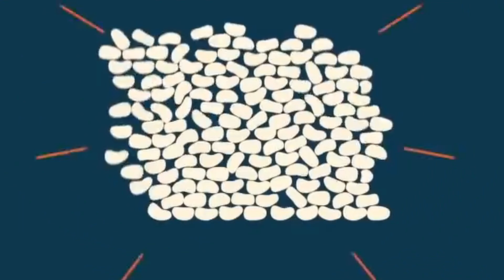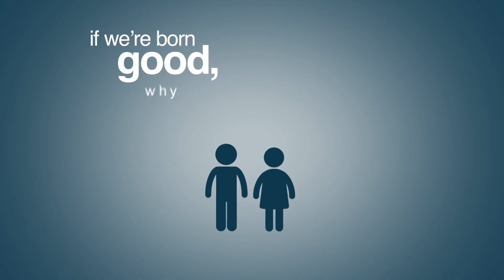[YTP] Dennis Prager tries to convince you that he only loves you doesn't care about any other woman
What a rollercoaster